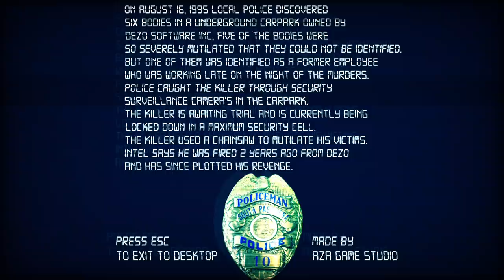Horror Games Where You Can't Get Home From Work... Safely - THY FLESH / Not All There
Video contains two horror games, THY FLESH & Not All There. One features plenty of meat and the other has you just coming home from work.

"Even axe puns can't save you."